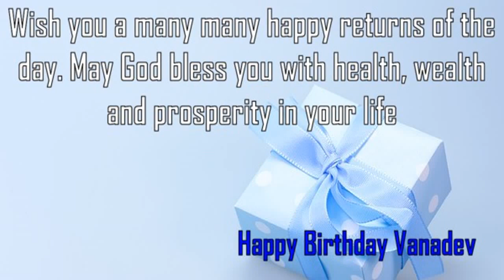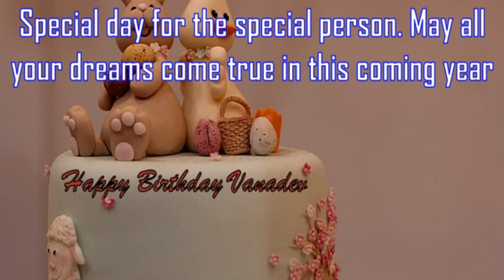Happy Birthday Vanadev Image Wishes✔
Happy Birthday Vanadev Images. Send Personalized happy birthday wishes to Vanadev in 1 min by visiting
GreetName has thousands of image templates to choose from based on gender, age, and relationship. Pick the best image template. Enter Your Name and click 'Generate Personalized Image' button. You can share Vanadev picture birthday wishes to any social network such as Facebook status, Whatsapp status, Instagram, Twitter, Google+, etc